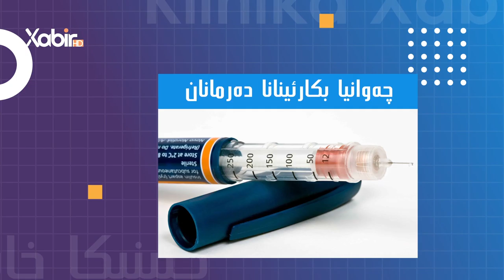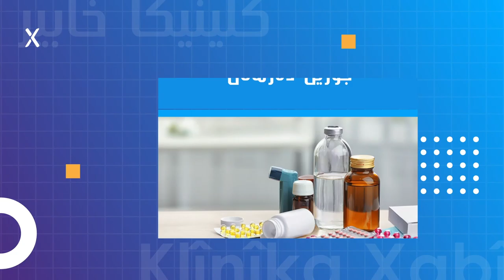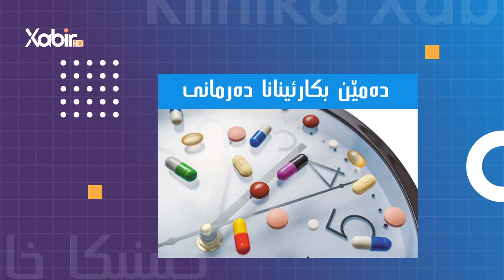کلینیکا خابیر | دکتور ئیسلام یاسین | لدەمێ ریدانێن ترافیکى چیاپێتڤە بکى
بەرنامێ: کلینیکا خابیر
ژبەرهەڤکرن و پیشکێشکرنا: دکتور ئیسلام یاسین
بابەت: لدەمێ ریدانێن ترافیکى چیاپێتڤە بکى
ـــــــــــــــــــــــــــــــــــ
Instegram⬇️